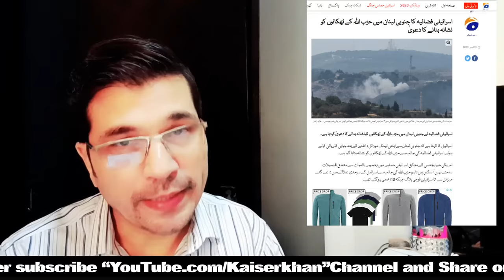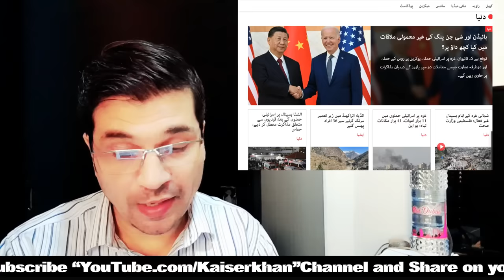Baat Khofnaak Ho Gai ! Israel K Khilaf Naya Hathyar ! I Kaiser Khan